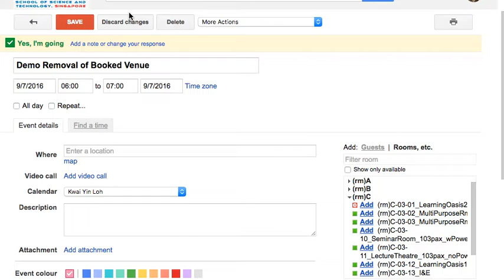How-to: Google Calendar - Removal of booked venue